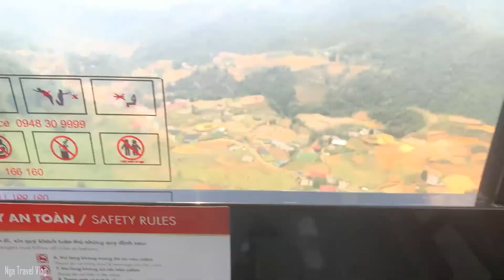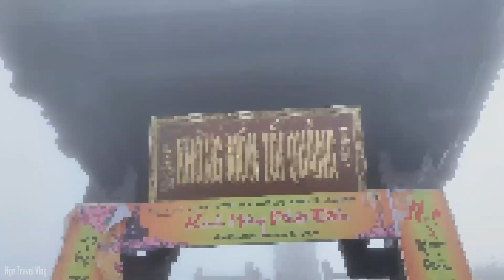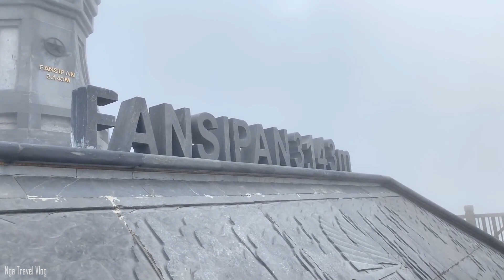Conquering Mount Fansipan by Cable Cart in Sapa, North west of Viet Nam - Nga Travel Vlog